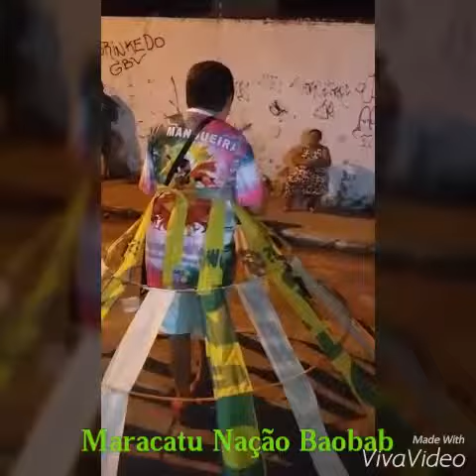Ensaio do Maracatu Nação Baobab 2016